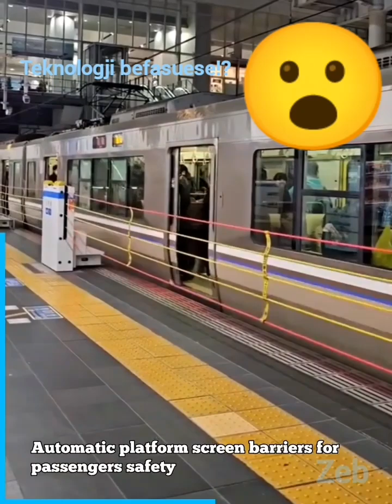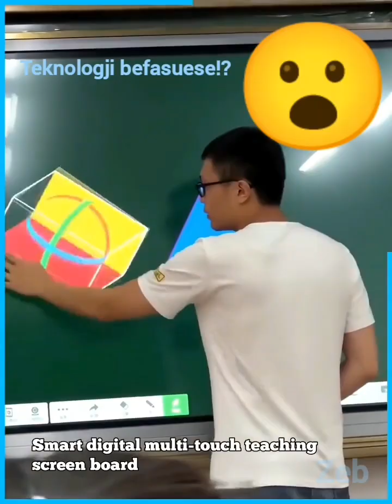🔴ZEB🔴Some of the technology and how it works effectively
🔴 Gazeta ZEB Is Online Newspaper 🔴 I English I
Gazeta ZEB (Zëri i Egjiptianëve të Ballkanit - The Voice of the Egyptians of the Balkans),është psjesë e COOPERATIVE ZEB të cilat janë nën mbrojtjën e Organizatës jo Qeveritare "Nisma për Paqe dhe Unitet"-NPU .
Misioni i ZEB
Duke u bazuar në keqinformimin në të gjitha mediat në ballkan për egjiptianët, duke i anashkaluar, ofenduar,nënçmuar mbi të gjitha rraciste dhe duke i përzi me etni të tjera me pa të drejtë,ZEB do të jetë zë i fuqishëm dhe informues i drejtë për egjiptianët.
Ky kanall është për arkive nga egjiptianët nga çdo kohë dhe të tjera.